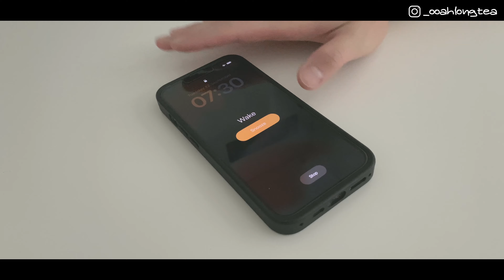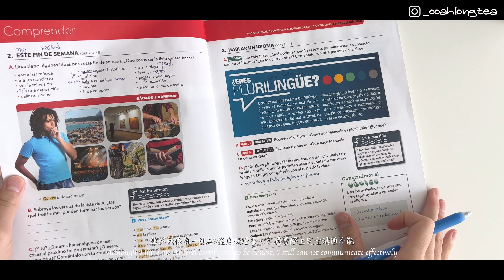移民英國後首個暑假日常🛬🗓️｜比香港沉悶但更充實？｜培養規律生活習慣⏰｜炒蛋大師親身「示範」🍳｜How I spent my first summer in UK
～第二年YouTube旅程 第一條片～
大家好 我係ahlong !
有咩意見歡迎喺Comment box留言~ 🙌🏻🙌🏻
想留意我最近期嘅日常記得follow 埋我instagram 啦～
我哋好快再見。

【vlog 4】🎪人生第一次喺英國睇馬戲團 💷 十三鎊一張飛值唔值得睇? 附送煮瀉野實錄🫠/ PART 2 /
【vlog 6】英國剪頭髮初體驗💇‍♂️ 我竟然剪了一個__頭⁉️ 同髮型師如何溝通？ barbershop 收幾錢💸? | first time barbershop in UK | ENG SUB
【vlog 10】24 小時快閃Nottingham之旅🚌 Wollaton Park電影級靚景📸參觀諾定咸大學 ! 遇到醉酒人士‼️| 24 hours travel in Nottingham |
【London Vlog】我終於去倫敦啦‼️超好彩!!! 到訪白金漢宮竟然撞啱衛兵換崗💂‍♀️China Town 有久違嘅菠蘿包食🤤倫敦少型聖誕市集有乜睇？🎄| A day in London
【Vlog】獨遊英國🇬🇧三大海港城市之一樸茨茅夫‼️終於見到海🌅充滿歴史建築嘅城市🏛️到訪英國二級歴史教堂⛪ Portsmouth環境原來好靜❓❓| Solo trip to Portsmouth